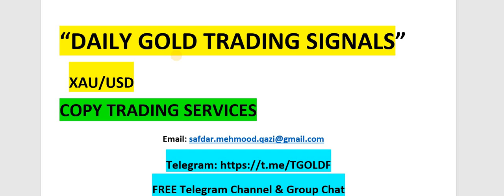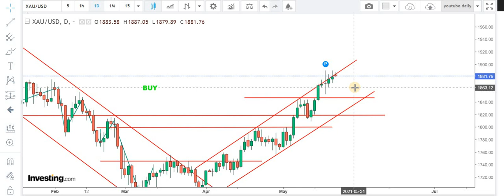FOREX GOLD XAU/USD Daily Technical Forecasts: 24th May 2021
If u want to get DAILY FOREX TRADING SIGNALS in FOREX GOLD XAU/USD with clear entry/exit/stop loss levels,or you want to get COPY TRADING SERVICES with 30% returns/month on invested capital with 2% risk you can email or telegram,we also got a FREE Telegram Channel and Discussion Group for FOREX passionate s .Click on the link below for details !

For Details !